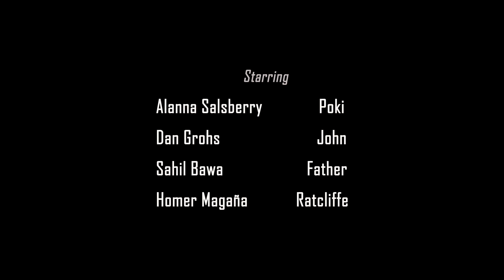Defiance - Short Film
A Short Film About One Native American Family's Fight Against Gambling